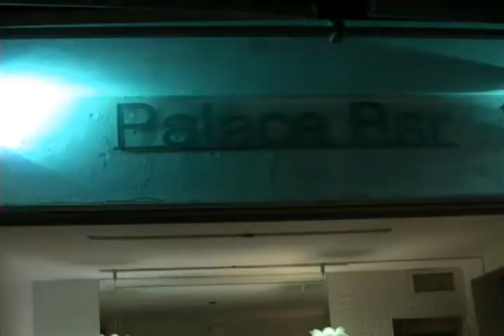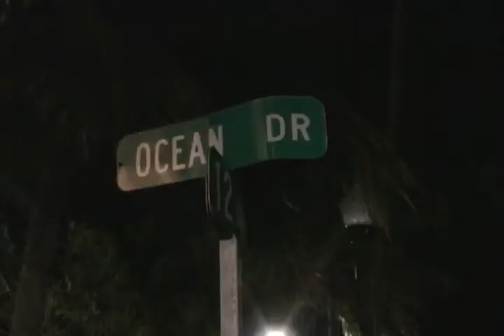Fernan D'Cute & Geraldine the stars of Queen Cabaret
Guests:
Fernan D'Cute (left pink outfit)
Geraldine (right silver hat)
11/22/2008
South Beach Miami Florida

QUICK WORD TRANSCRPIT:
South Beach SOBE Ocean Drive Miami Florida Fla Drag cabaret show Geraldine Fernand' cute  Atlantic Ocean beach trashy fun boom box radio tribute to Madonna Hung Up on you Cleopatra language multi cultural Latin Latino Spanish Espanol English France French Europe London Berlin Barcelona Spain world destination travel location tourists art artistic mean open welcome mean drama classic cinema movie movies film films Le Cage aux Follies 1978 The Birdcage 1996 Nathan Lane US actor acting class st. street performers performer dream flawless fun

Similar:

LGBT GLBT  LGB lesbain  lesbian gay bisexual transgender transexual transsexual trans people TS sex sexual orientation cross dress dresser crossdresser cross-dresser TV transvestite DQ drag queen queens king kings transvestite Transvestism androgyne intersexual intersex intersexed other quer queer and or questioning agender genderqueer third gender reassignment surgery  hormones bigender identity role non heterosexual str8 homo homosexuality homosexual community culture cultures people pansexual polysexual asexual feminist girl girls lady ladies women womens girlfriend girlfriends boyfriend boyfriends boy boys man men mens guy guys butch femme dyke diva divas she male shemale shemales transition transitioning effeminate Hijra two spirit two-spirit rainbows rainbow flag flags pink triangle triangles prides pride parade parades rights marriages marriage civil union unions acceptance equality

Honors for this video:
#11 - Most Responded (Today) - Travel & Events
#58 - Most Responded (This Week) - Travel & Events
#100 - Most Viewed (Today) - Travel & Events - South Korea
Video By
Ryan Janek Wolowski